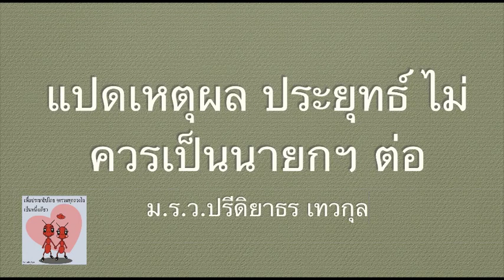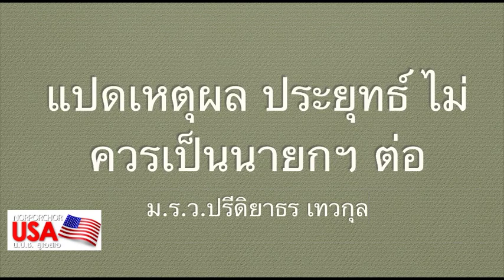อันตรายที่คนไทยต้องระวัง หากพลเอกประยุทธ์ได้สืบทอดอำนาจ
เพียงดิน รักไทย